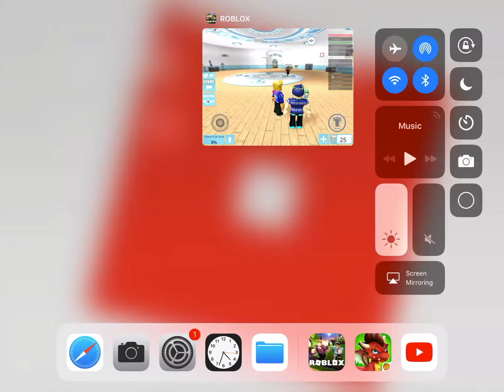Roblox, shark bite.